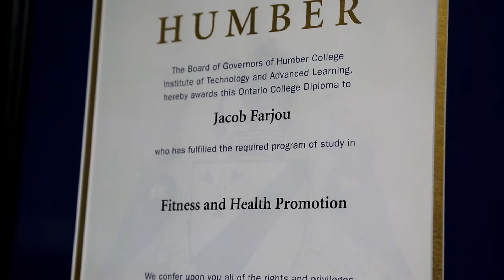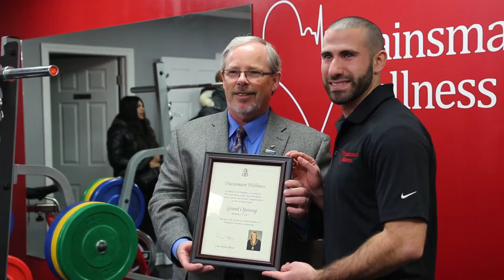Jacob Farjou Launches Trainsmart Wellness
HumberLaunch entrepreneur Jacob Farjou launches his business Trainsmart Wellness.